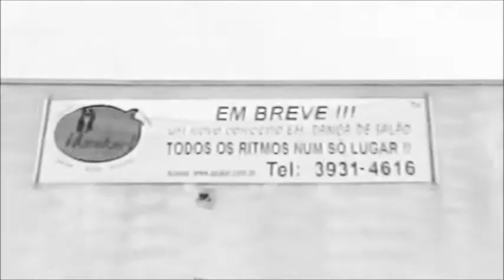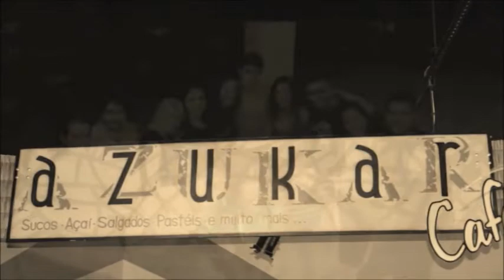ESPETÁCULO AZUKAR 2012 - COREOGRAFIA "DECANATO"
Vídeo completo da coreografia "Decanato", apresentado  pelo Grupo Azukar, homenageando os 10 anos da academia e as pessoas que tornaram o Azukar Studio de Dança uma grande academia, hoje reconhecida em todo o Brasil.
O espetáculo "Móbilis" foi apresentado nos dias 02, 03 e 04 de Novembro no Teatro Municipal de são José dos Campos, com 203 dançarinos no palco, 26 coreografias e muitos efeitos de vídeo, som e encenações maravilhosas.

Parabéns Azukar e obrigado a todos nossos queridos alunos e colaboradores!!